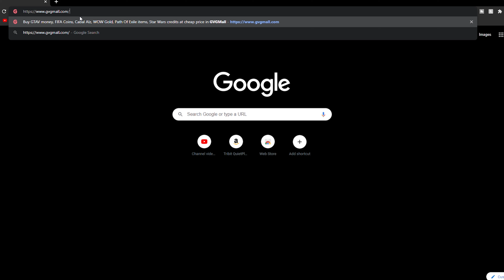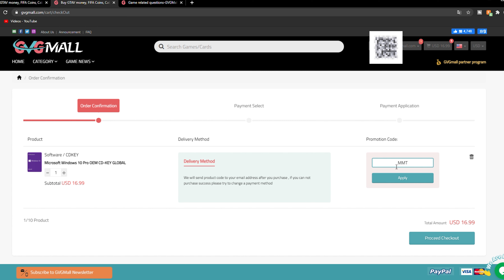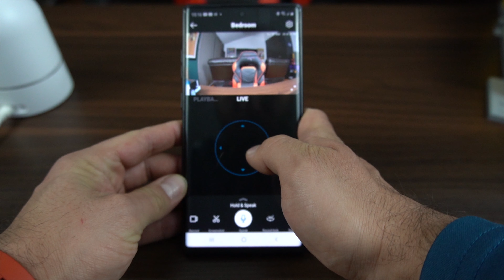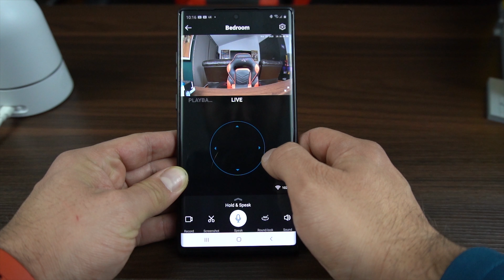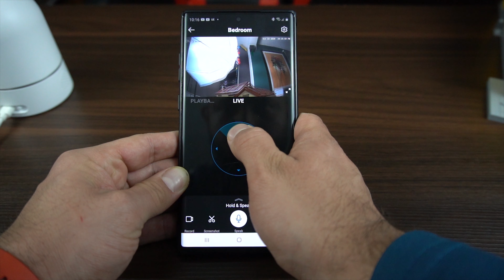Cámara inteligente con resolución 2K de Eufy, Reseña completa en Español.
Cámara 2k de Eufy
Cámara con la que grabo
Lente de la cámara

1. Microsoft Windows 10 Pro （13.6$）

2. Microsoft Windows 10 Pro+ Office 2019：

3. Microsoft Office 2019 Professional